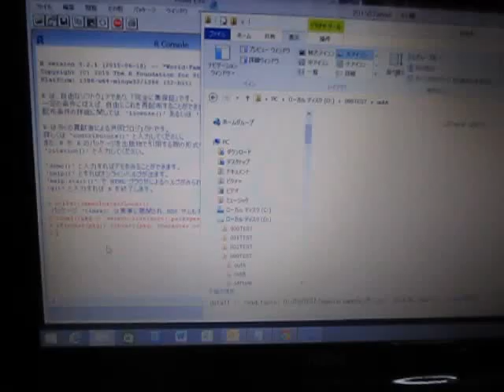超音波解析システム Ultrasonic analysis system